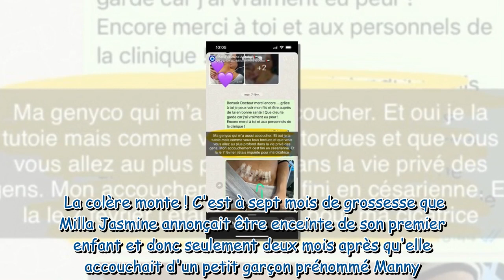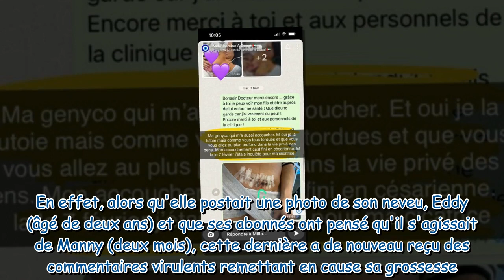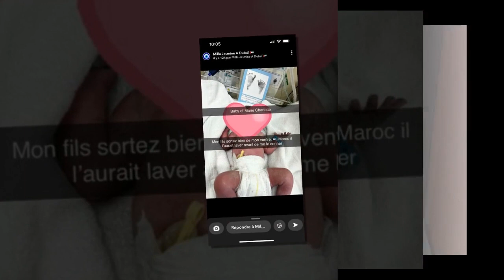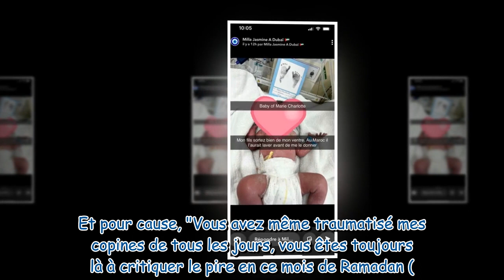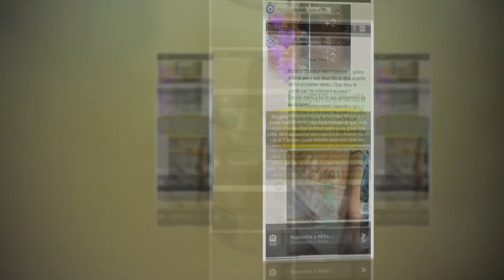« Toutes les preuves » : Milla Jasmine fait une énorme mise au point sur sa grossesse et dévoile des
« Toutes les preuves » : Milla Jasmine fait une énorme mise au point sur sa grossesse et dévoile des photos inédites